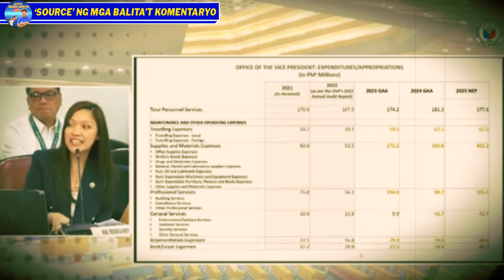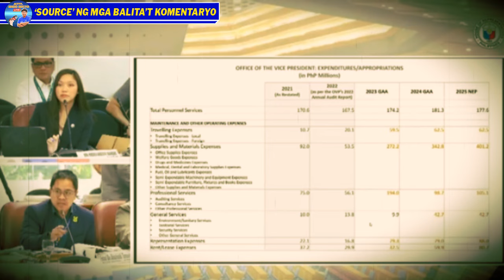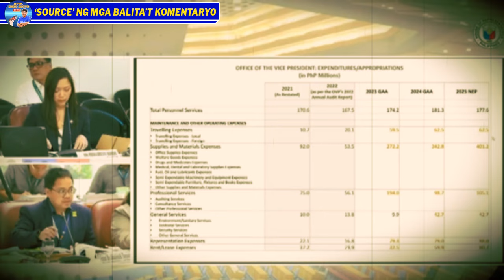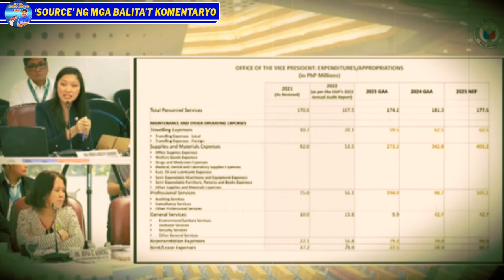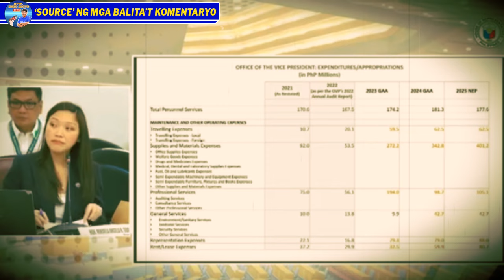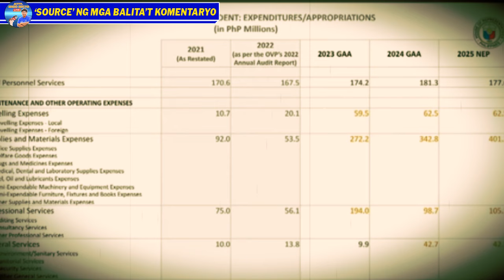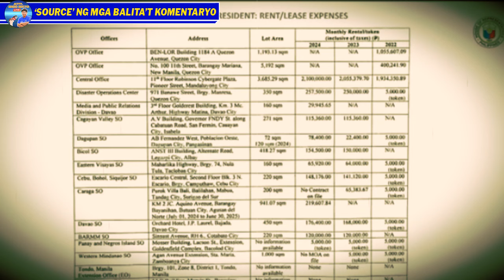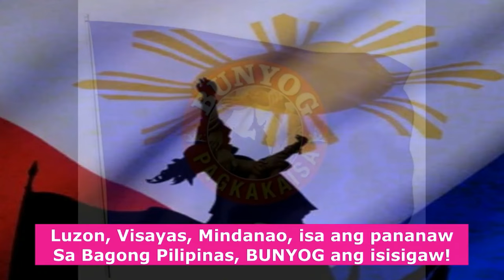LABIS NA GASTOS NI SARA, BINUSISI SA KAMARA!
TRAVEL EXPENSES AT IBA PANG PONDO, HALOS DOBLE ANG GASTOS KUMPARA KAY LENI!